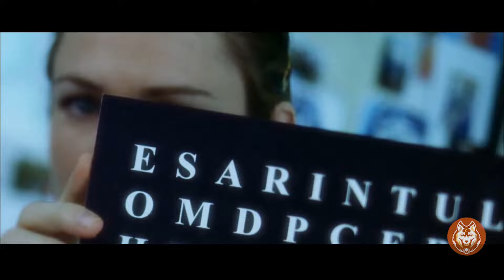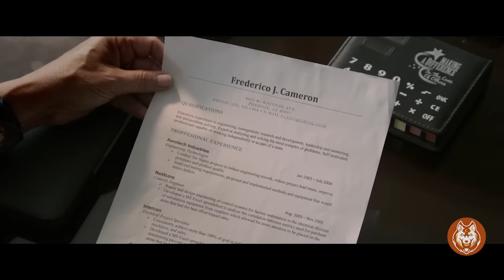Top 10 Mejores Películas de SUPERACIÓN PERSONAL y DESAROLLO PERSONAL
" Top 10 Mejores Películas de SUPERACIÓN PERSONAL " es un video donde te traemos las 10 mejores peliculas de superación personal a nuestro criterio, un top peliculas de superación personal que no te podes perder. Disfruta de estas peliculas inspiradoras, peliculas motivadoras, mejores peliculas de desarollo personal y más. ¿Que otra película agregarías a nuestro Top 10 peliculas de superación personal?

🔥¿Queres mirar NETFLIX, AMAZON, etc de Otros Paises y ver películas que no estan disponibles en tu país?🔥